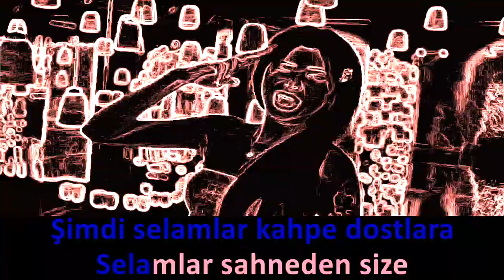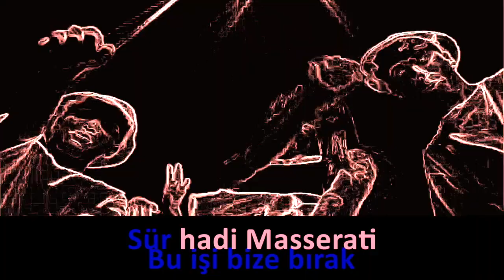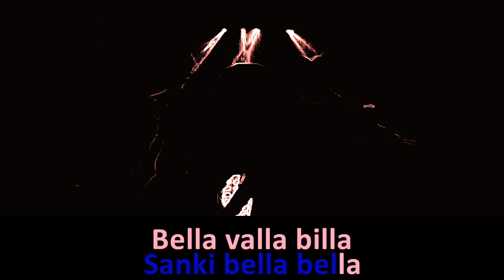Merve Yalçın Bella 🔥 KARAOKE 🔥